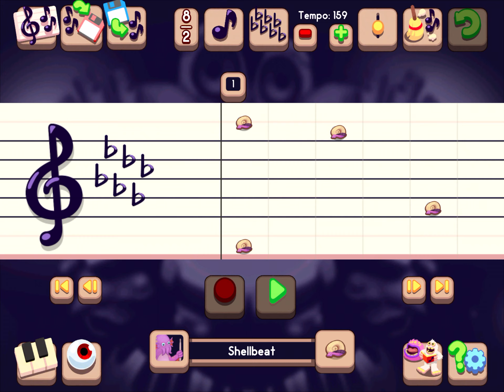ok the island is a collab now msmx1kcollab (read description or pined comment)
ok so I decided to make this a collab. time signature is 4/4 (but I use 8/2), key signature is g flat major / e flat minor, I recommend to use monsters with the water or crystal element, use msmx1kcollab in ur video or post the link in the comments to summit ur entry. no set deadline now.
also, cuz of that COPPA thing, would you say my content is for kids? I mean I don’t do no inappropriate things on the channel, but I don’t think I do these things just for the kids